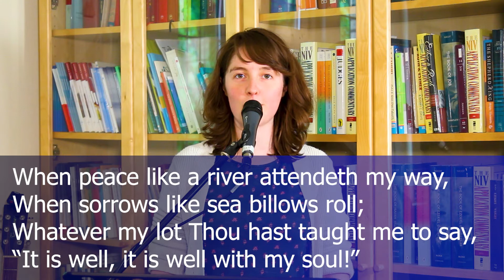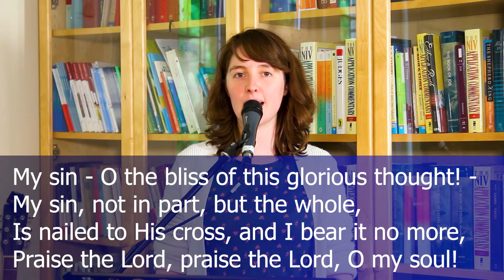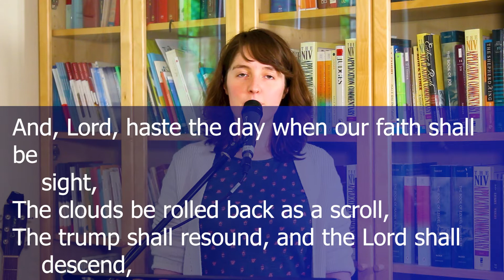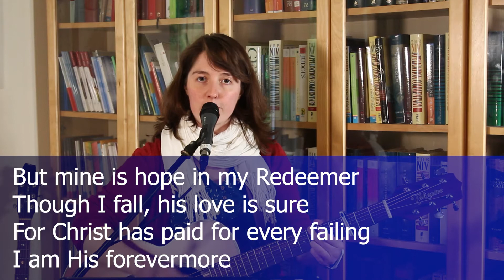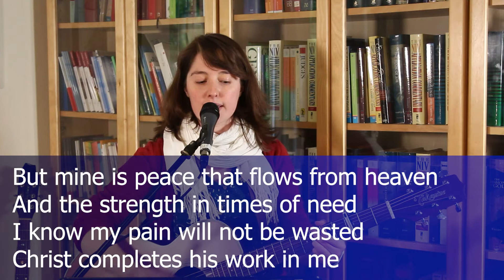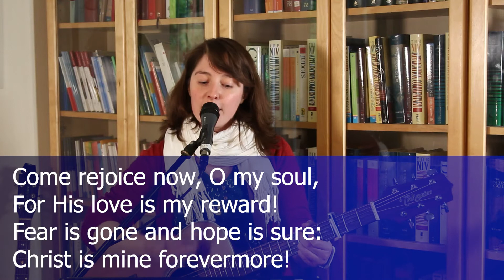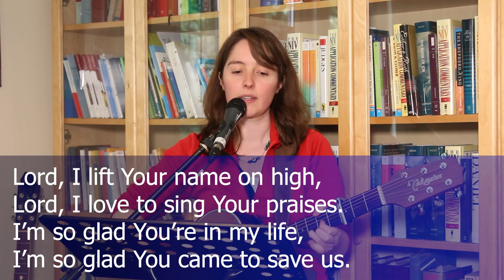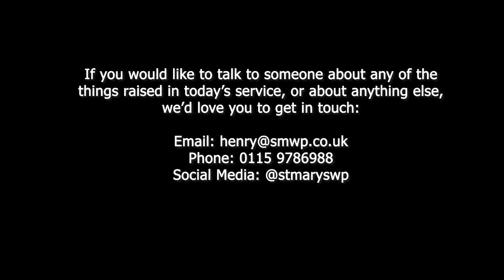12 July 2020 Online Service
In this online service we look at James 5:1-6 and see why riches can be a reason to weep and howl, and where true riches can be found.